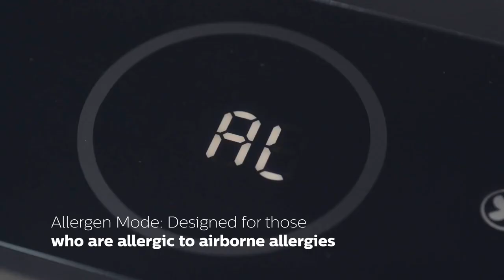Philips Air purifier Series 1000 2000 3000 || How to easily maintain and install Air Purifier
You can choose between Auto mode, Allergen mode, Sleep mode, Turbo mode, Child-lock mode,  and Manual mode.

Leave your air purifier on all day, if possible. It will remove dirt, allergens, smoke, and odors from your indoor air. The longer you can leave it on, the cleaner your air will be. There's no clear downside to leaving your air purifier on 24/7.